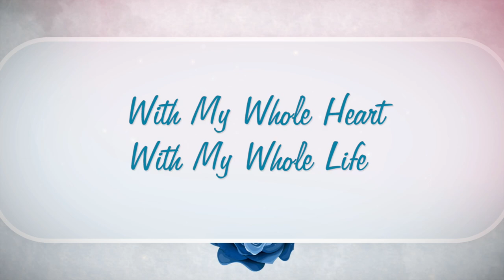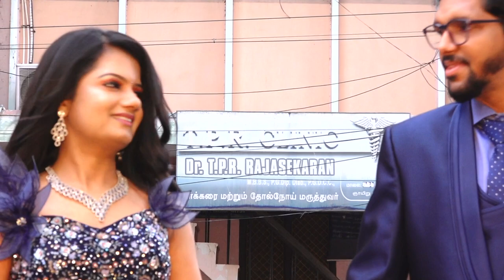Varsha weds Bharath | Reception Traditional | Hd Video Kumbakonam